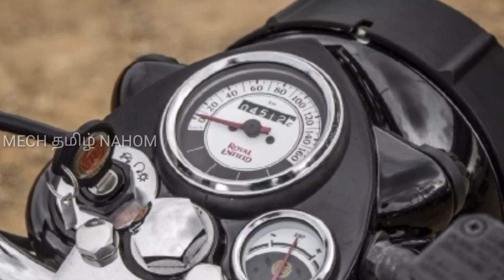தெறிக்கவிடும் Navigation மற்றும் Bluetooth வசதிகளுடன் Royal Enfield Bikes | Mech Tamil Nahom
TVS and Hero MotoCorp have already entered the world of connected mobility and now Royal Enfield Is Likely To Offer Bluetooth And Navigation Features On Its Upcoming Models and this video will be explained in Tamil language and thank you for watching this video